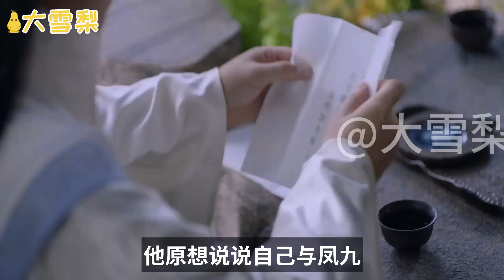枕上书之沧海月明56